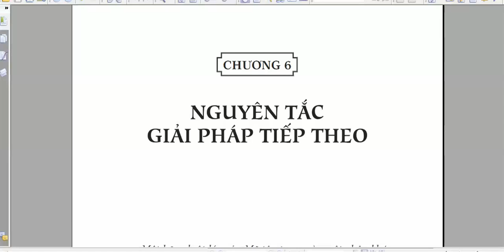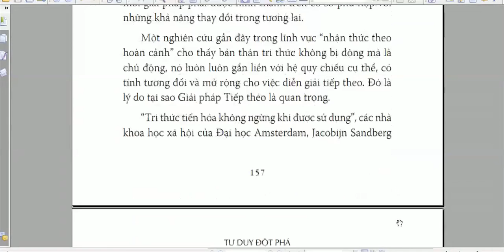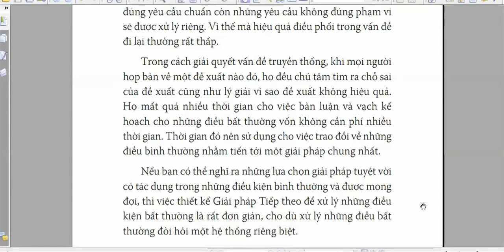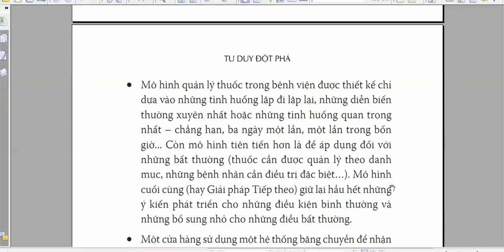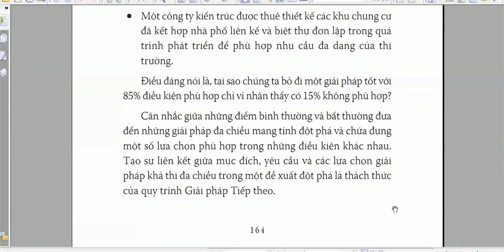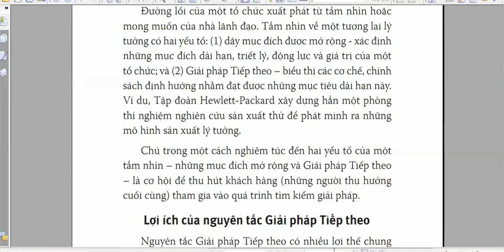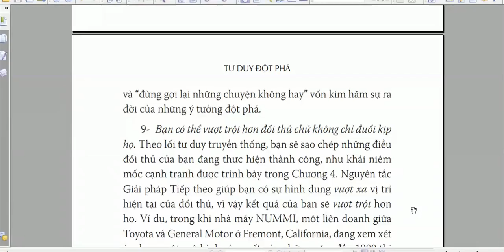Nguyên tắc gải pháp tiếp theo -Phần 1